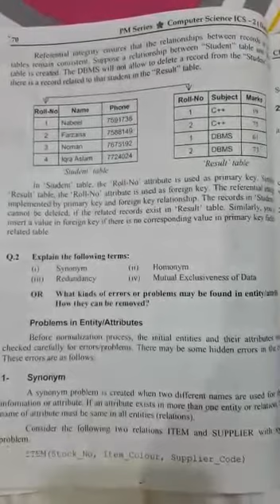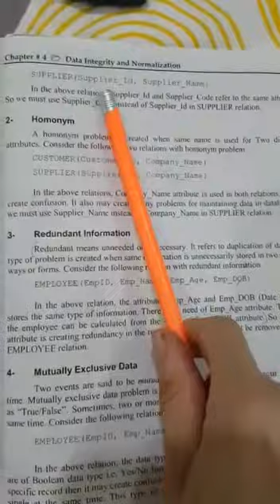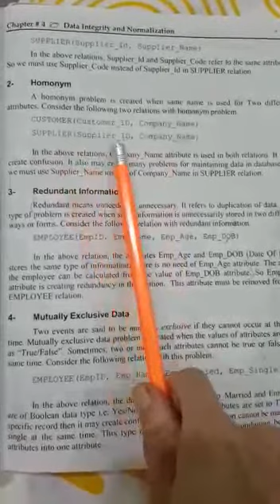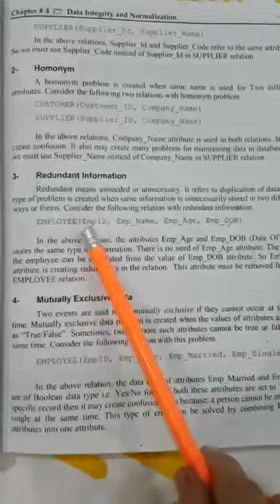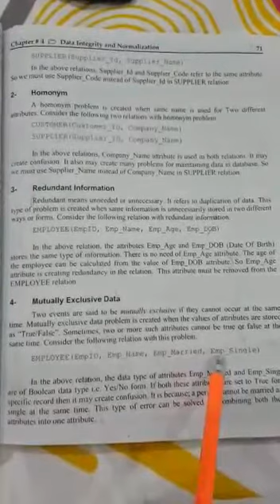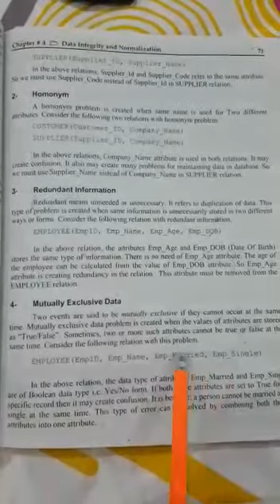Computer Sci ll: Problems in entity/Attributes.